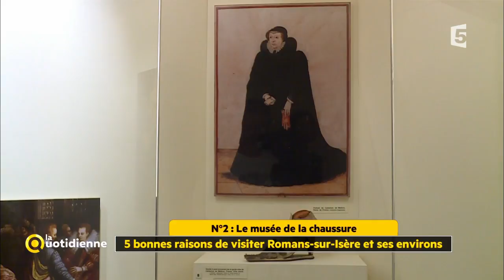Les 5 bonnes raisons d'aller à Romans-sur-Isère et ses environs.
Prenons un peu d'avance sur le week-end avec Ismaël Khalifa qui nous emmène, cette semaine, à Romans-sur-Isère.